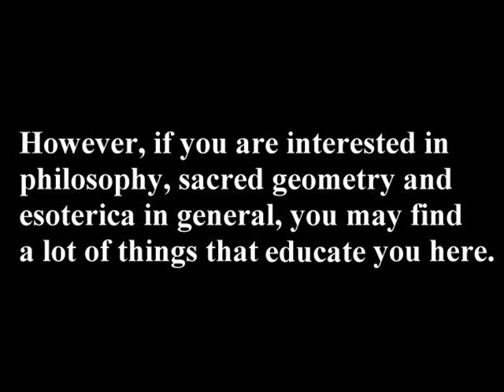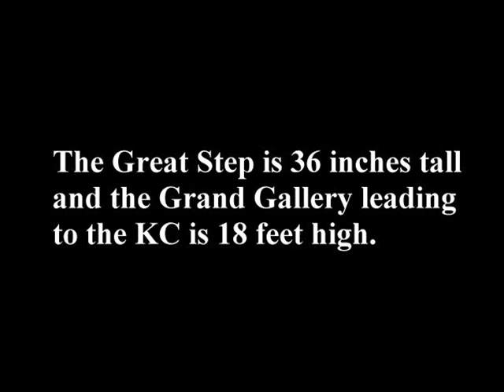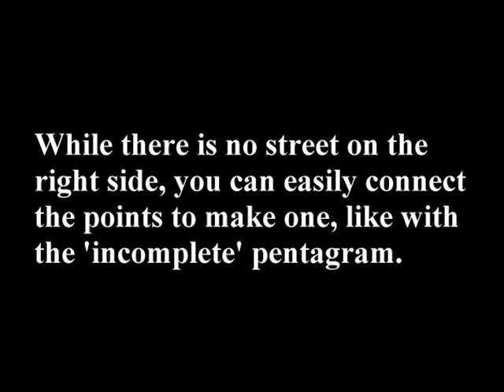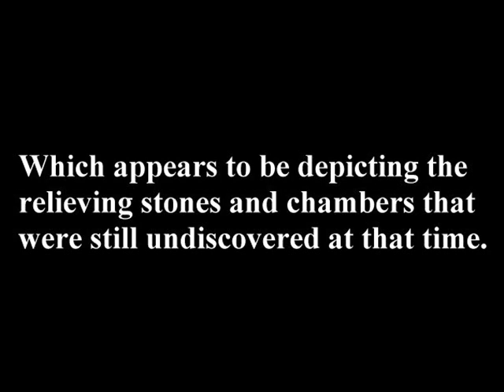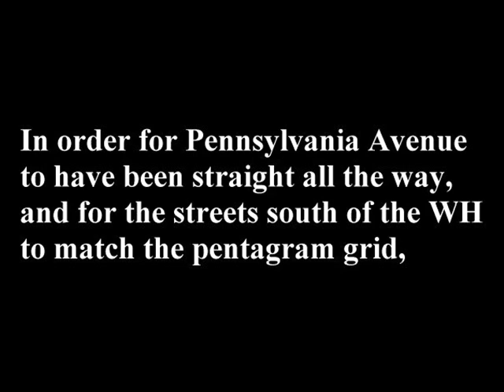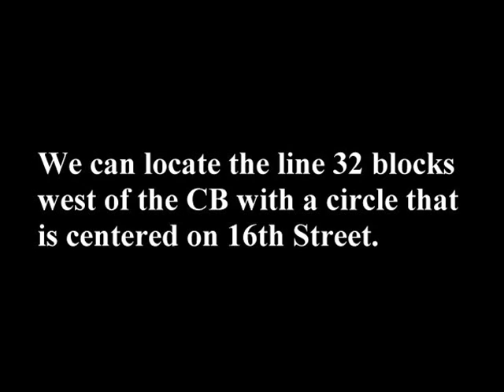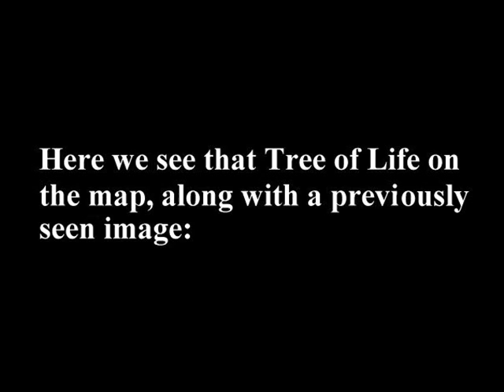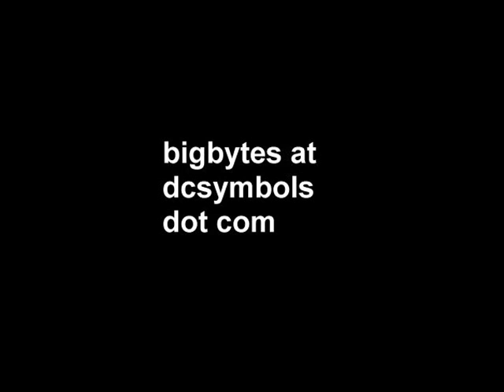The Great Pyramid and the Washington DC Map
From Pentagram to Pyramids:
Masonic and Kabbalistic Symbols
in the Washington, D.C. Map